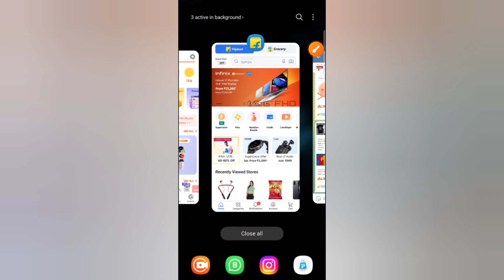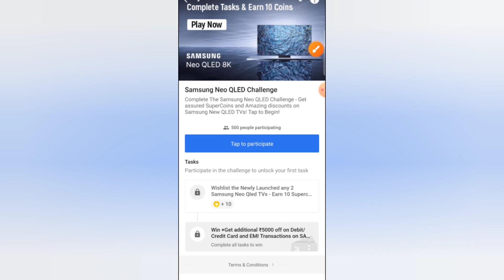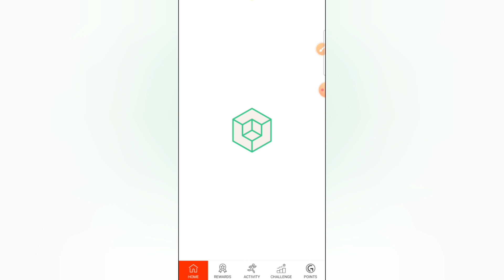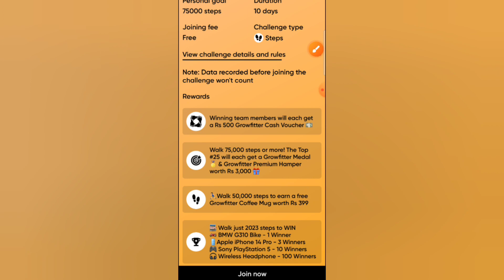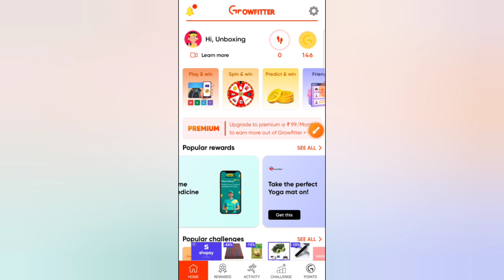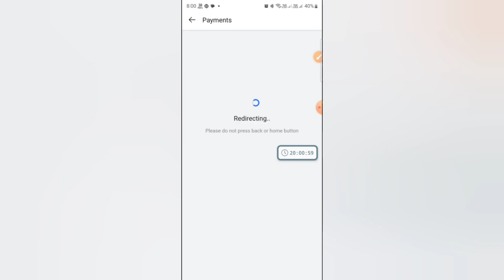Growfitter Free Shopping (Need to Refer), Flipkart ₹1 Shopping LIVE ORDER, Free 10 Supercoin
Rajveer Rupam

ref code : UNBO1VNQ

Gears Used:-